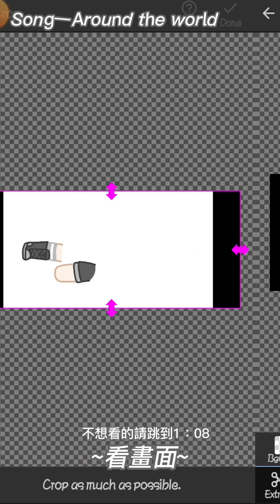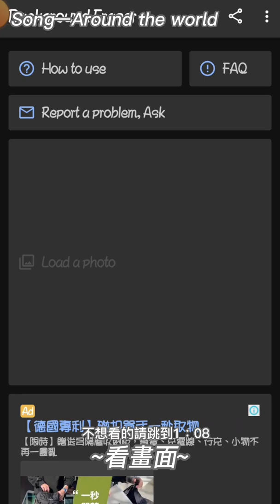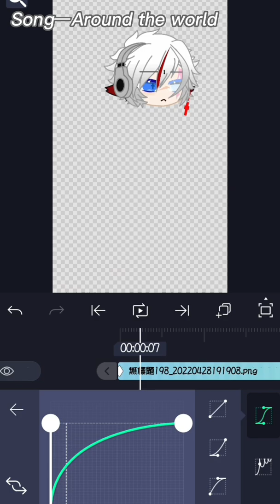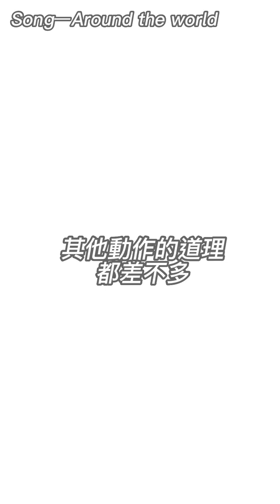『動畫教學Part.2』—⦇去背&組裝&更動主軸⦈_gachaclub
好啦這次的教學就差不多這樣，有問題想問的可以到留言區問我哦(*°∀°)=3
Song🎵-around the world